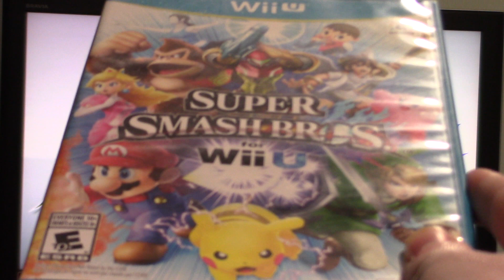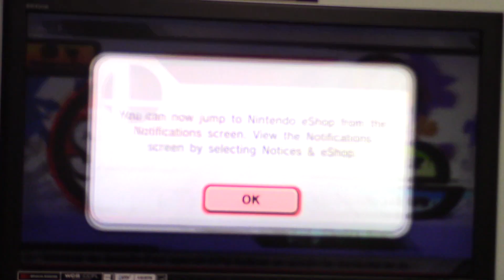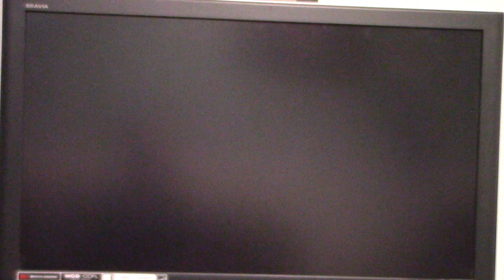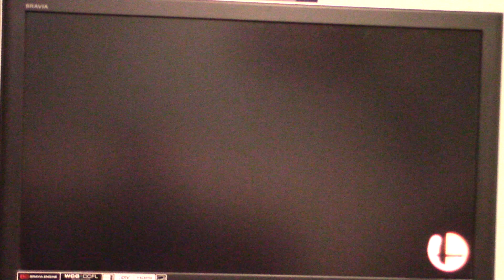700 Subscribers Special Part 1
I just hit 700 subscribers on my channel a couple weeks ago and I'm now going to do my 700 subscribers special to celebrate this accomplishment.